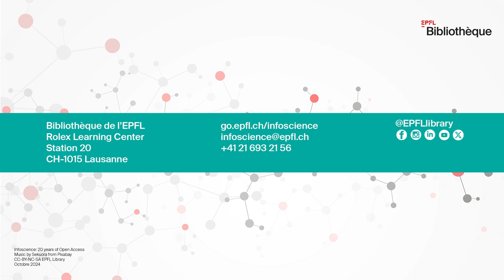Alexander Nebel "Infoscience, c’est la mémoire institutionnelle de l’EPFL"